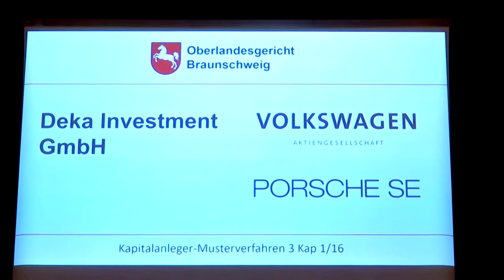Ex-VW-Chef weist Verantwortung im Dieselskandal von sich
Martin Winterkorn hat im Dieselskandal-Prozess als Zeuge ausgesagt. Der ehemalige VW-Chef bestreitet, Kenntnis über manipulierte Abgaswerte bei VW-Autos gehabt zu haben.

Bildrechte Thumbnail: Fabian Bimmer/Reuters